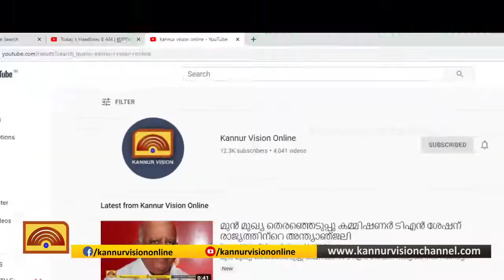അതിജീവനത്തിന് മത്സ്യ വിൽപനയുമായി പ്രവാസി